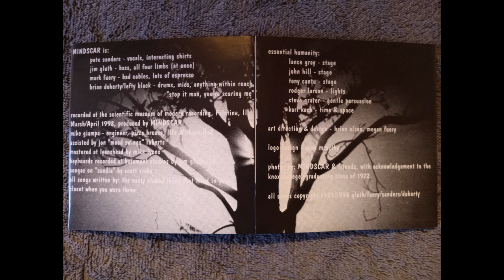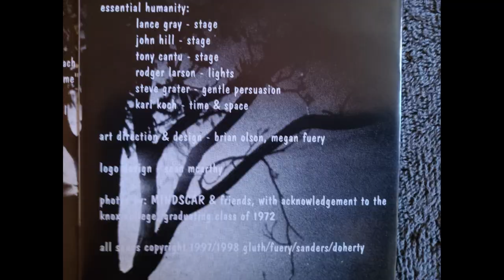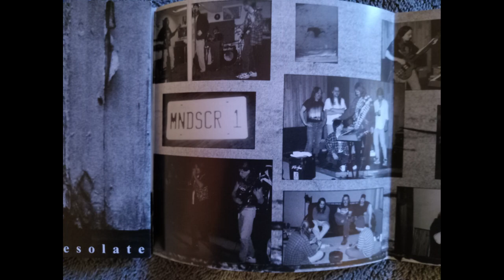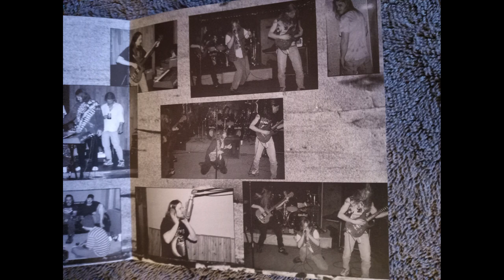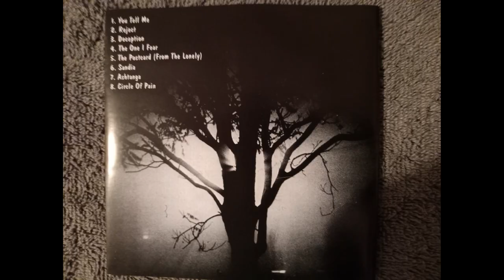Mindscar (Woodstock Illinois) Official. You tell me.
Jim and myself got together one day in 1997 and decided to start a band. Pete is a friend of ours and we both thought this is the guy we want! Pete said there's only one guy to play guitar for this lineup and that man is Mark.We got together wrote the songs and recorded within 9 months. With only 2 days in the studio we recorded all songs in 1 day and mixed the 2nd day. We hope you enjoy our songs, Thanks for listening!